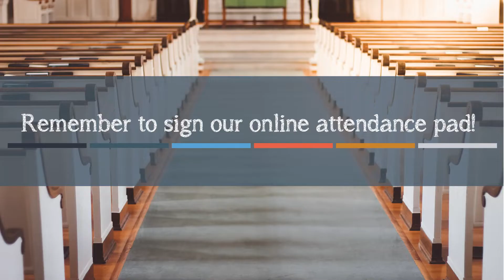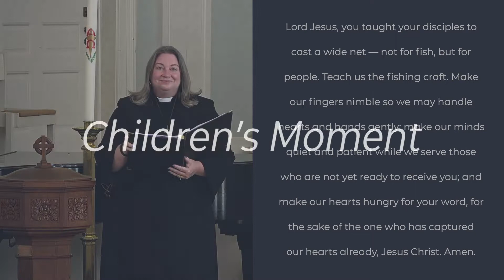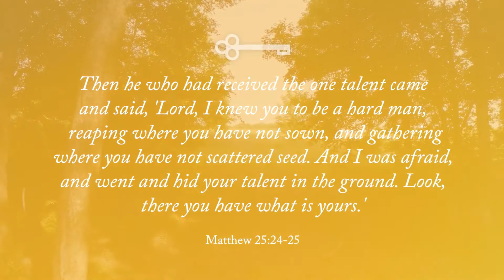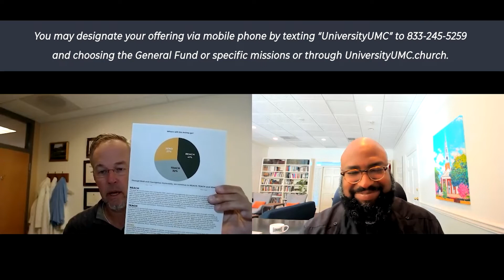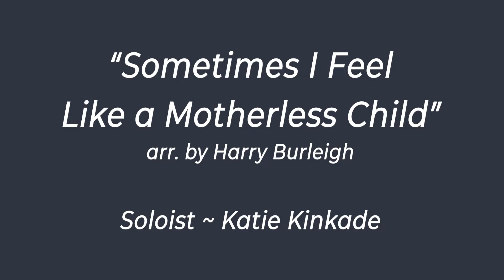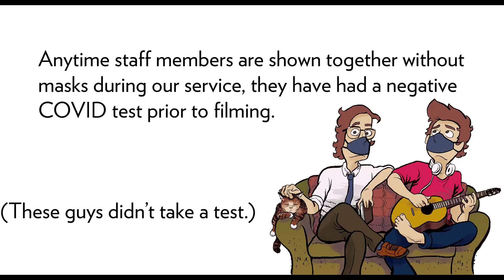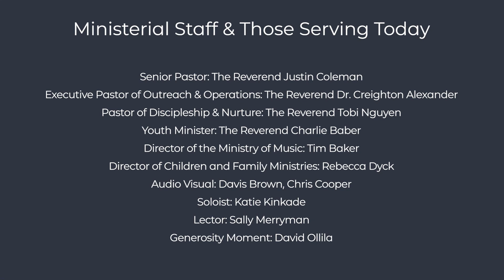University United Methodist Church - Sunday Worship Service, October 24, 2021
We are so glad that you have joined us for worship today! Our mission here at University Church is to live into radical kinship through loving God, serving others and building Christian community. We pray you will find encouragement and spiritual nourishment here as we praise God and celebrate our Risen Savior!

Beginning this fall, we will be back together for in-person worship at 9 and 11 am. To help make that day happen, we need your help. Please click on this VOLUNTEER link to find your place to serve as we welcome our community back into our house of worship:

Please let us know you are here by filling out our online attendance pad

Please let us know what you think about the experience. If you enjoyed this service, would you share it with others who may also enjoy it? That's one of the best ways you can support the ministry of University Church.

See our website for more info on who we are, what we do, and what we're about.

Copyright and Licensing Info:
All music used by permission. CCLI #20350607 and #20350597.